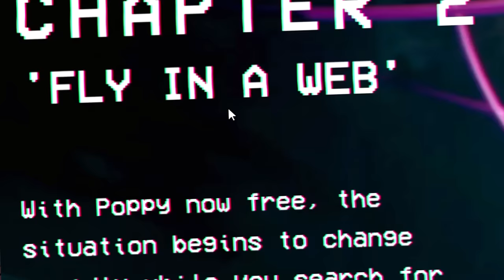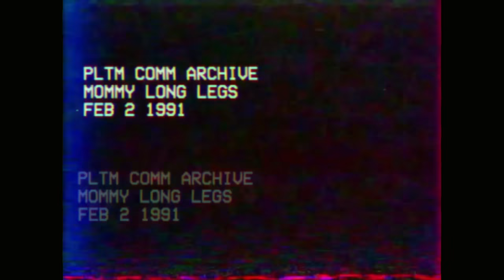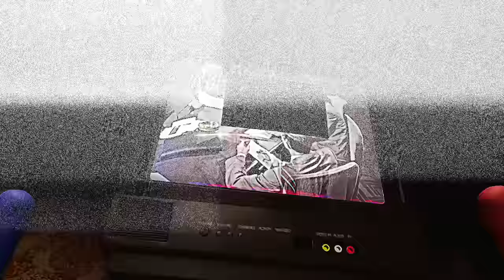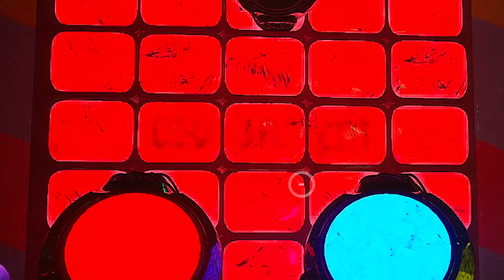Glitch vs. POPPY PLAYTIME CHAPTER 2 (Part 1)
Today in Poppy Playtime, Glitch plays CHAPTER 2 and meets Mommy Long Legs, Huggy Wuggy and more...